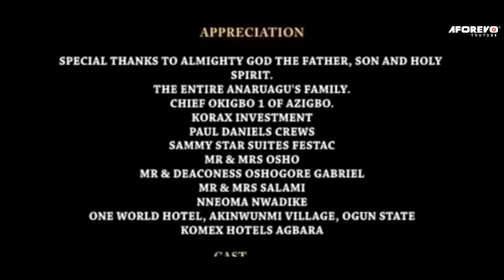Let The Mighty Power Of God Devour The Spiritual Manipulations Of The Wicked - 2023 Nigerian Movies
Anaruagu Village are full of evil men ,they kills the people for nothing,then Mmeso is different she has a spiritual power,he was able to see all their evil deeds and she stands to protect her family at all cost.

First-ClassTV#nigerianmovies#CANADA#JAMAICA#USA#UK#TRINIDADANDTOBAGO#africannigerianlatestmovies